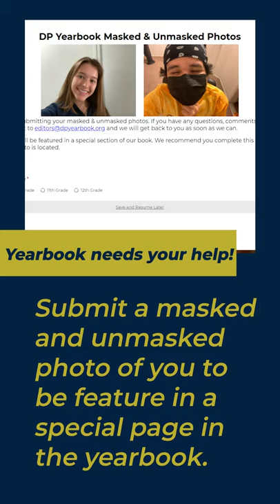The Daily Charge February 1, 2021